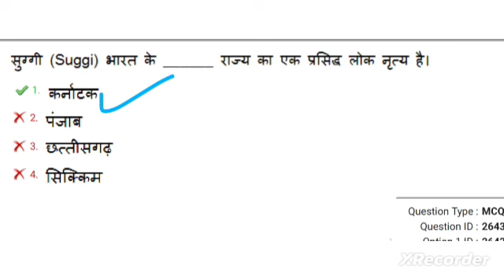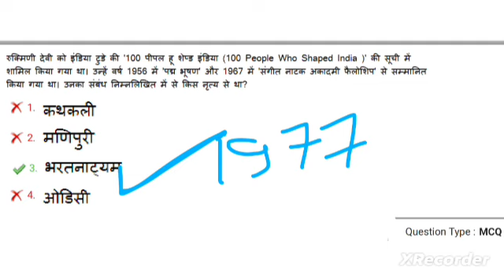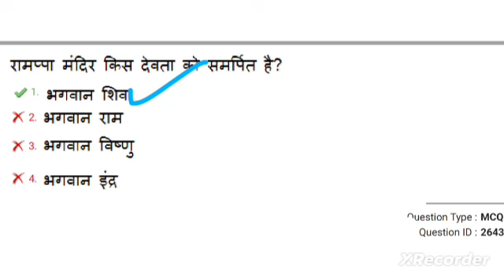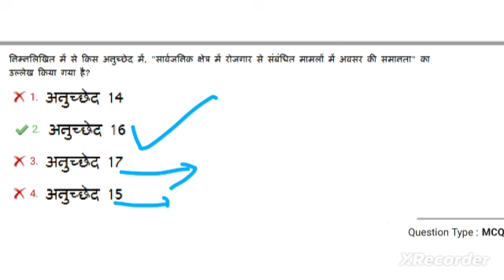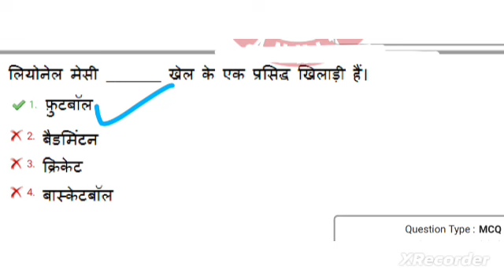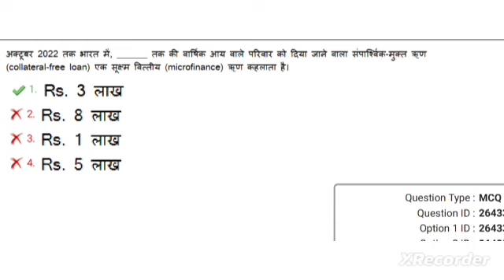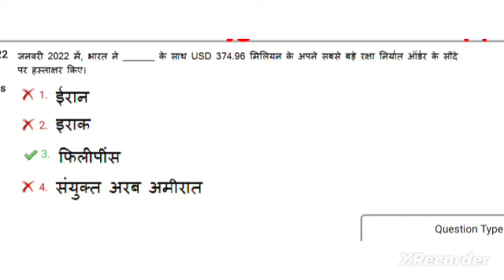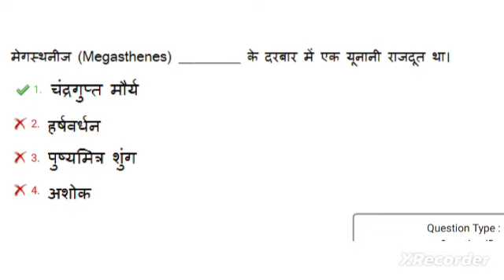SSC 2024 COMPLETE PREVIOUS YEAR PAPER GK GS MOST IMPORTANT QUESTIONS FOR ALL EXAM SSC CGL, CPO, GD